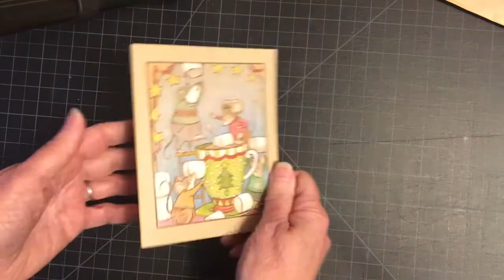Making a card with reused paper and Marla Goodman mouse coloring page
In this video I show how to make a holiday card by printing my cute marshmallows and mice artwork on a reused brown paper bag. Of course, you can also print it on new paper, but I get a kick out of reusing paper when possible, and it's really fun to color on brown paper with colored pencil. I prefer Prismacolors. My coloring page downloads come with an 8.5x11" sheet and a multi-sheet layout with four 4.25x5.5" images.